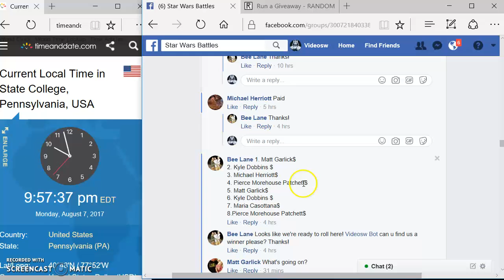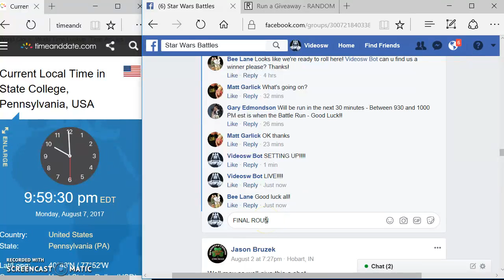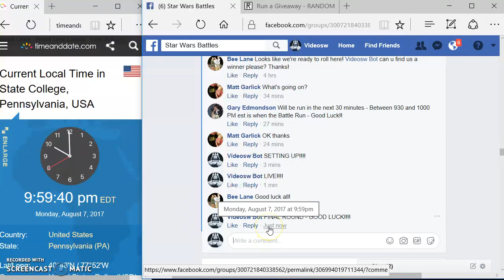Hoth Lot Bee L Star Wars Battles!